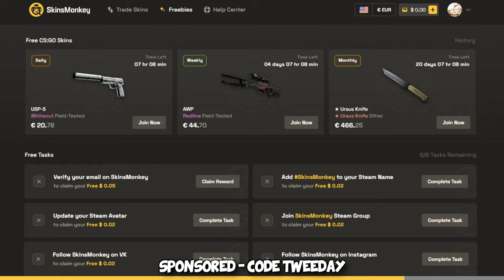I trolled CS2 gamers with 200 IQ PLAYS…